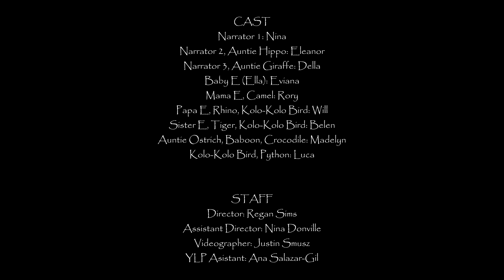How The Elephant Got Her Trunk DMR Adventures - Summer 2021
DMR Adventures production of How The Elephant Got Her Trunk
Summer 2021
Directed by Regan Sims
Assistant Director - Nina Donville
Filming/Technical Direction - Justin Smusz